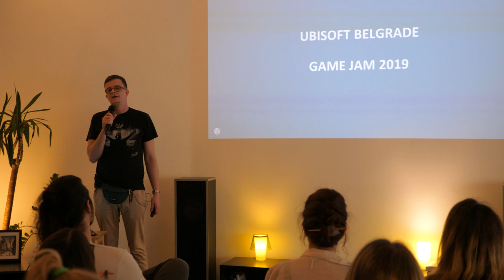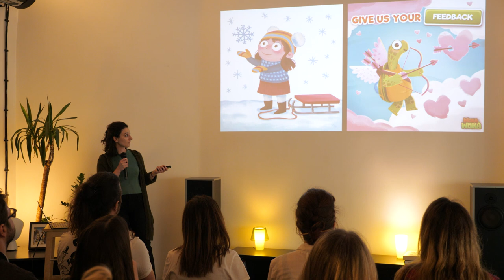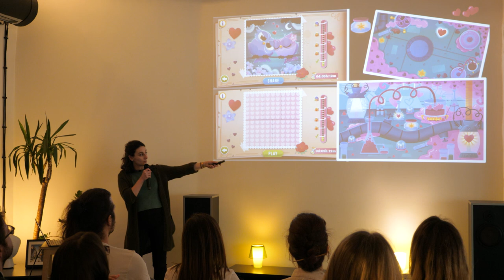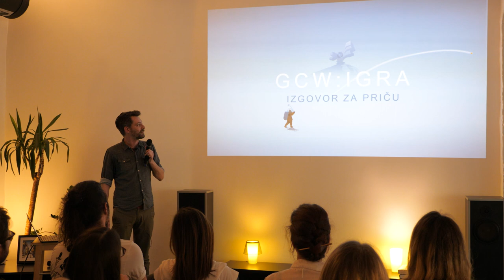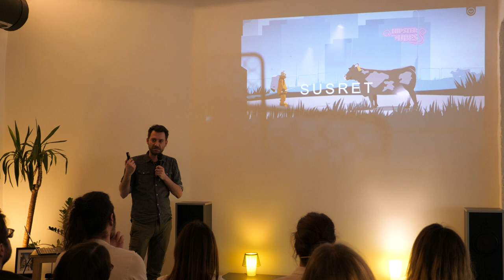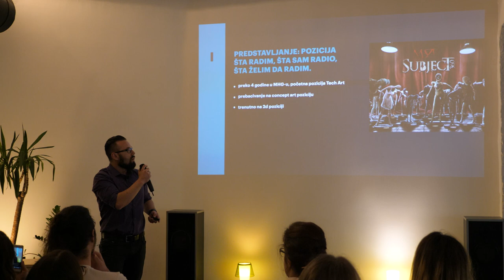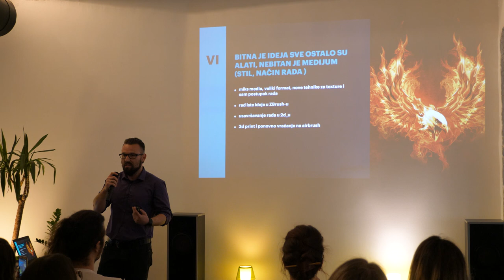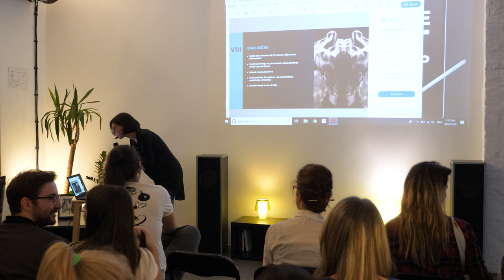SGA Game ART Meetup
SGA's first ever Game Art meetup went great! Serbian game dev scene has amazing artists who shared their experience and findings - from a flourishing mobile games studio and 2D art lessons, through deep philosophical ideas expressed in an indie title, to advice on how to balance the work-life conundrum from a 3D artist's perspective.

Speakers:

1. Manja Ćirić, Two Desperados
2. Nikola Stepković, Demagog Studio
3. Ognjen Popović, Mad Head Games

For more info on Serbian Games Association's activities visit us